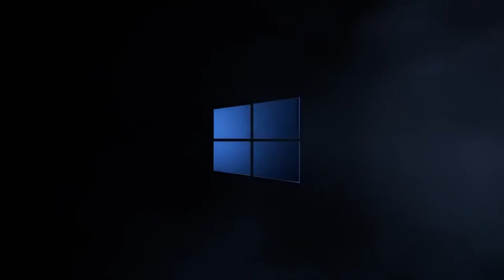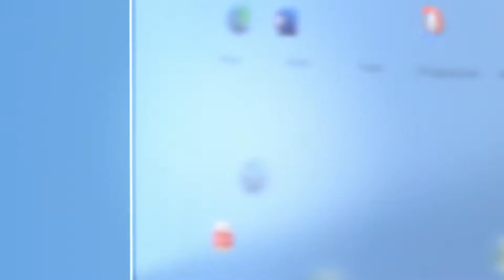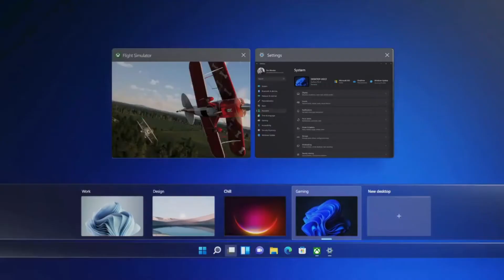Лолита и Ленин / Ивлеева и MТС / Новый Windows 11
Новости рекламы, маркетинга, креатива и дизайна.

0:00 - Самое начало
0:15 - Презентация нового Windows 11
2:50 - Невыносимое выносимо. Лолита снялась в ролике за захоронение Ленина
4:38 - Настя Ивлеева появилась в рекламе МТС
6:16 - 57% россиян обращают внимание на экологичность упаковки
7:22 - Спрос на настольные игры увеличился почти на треть
8:26 - Tide создаст средство для стирки в космосе
9:49 - Российские маркетологи увеличили расходы на диджитал-рекламу
10:55 - LEGO начнёт производство конструкторов из мусора
11:12 - В России предложили запретить рекламу в фильмах о ВОВ
12:43 - Xiaomi открыла собственную киностудию

Tik Tok тренды и ремейки реклам / Надень трусы, в Байкал не ссы / Google против поисков «папиков»